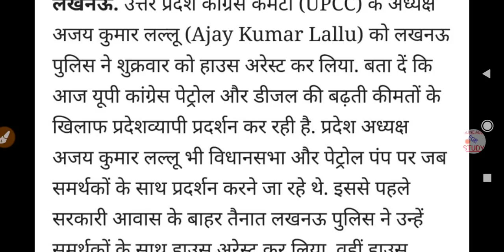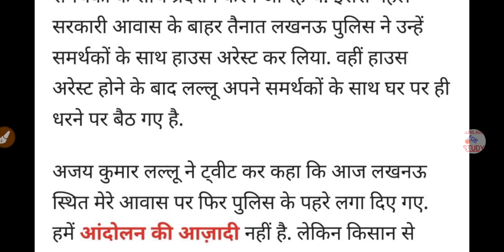UP नई प्राथमिक शिक्षक भर्ती विज्ञापन जारी करने | मांग करने वाले कांग्रेस नेता को किया हाउस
"FOLLOW ME"